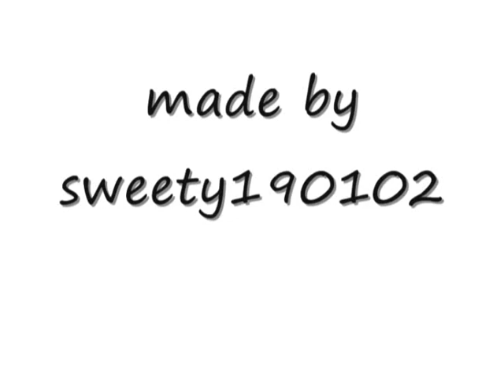Real Love 2x03 - The Stranger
Carly is kidnapped by a stranger and he binds her and stick her mouth.
Dean and Sam talked about it that he's scard about Carly
Lucas finds her and he fights agains the stranger nad he helps his sister out
the starnger escapes
Lucas called Brooke and tell her that he finds carly
brooke called dean and tell him that
he drivs to both but he only finds the house of wax
but in the end he finds them and the three fights the stranger

I forget my openning